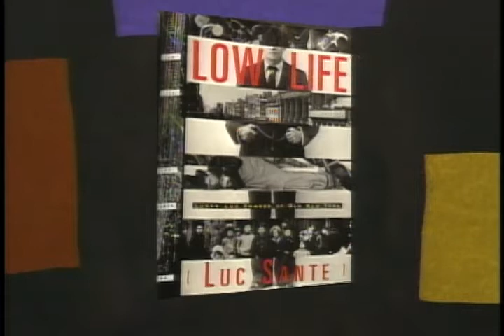Luc Sante on Charlie Rose